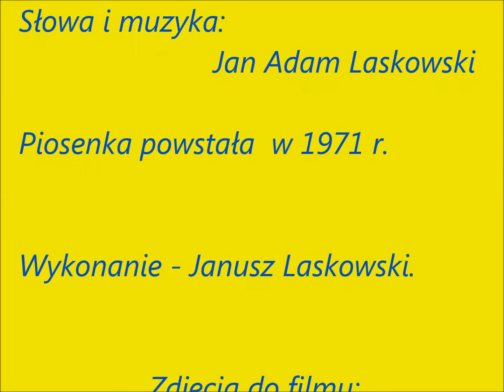254 - JESIEŃ ZŁOCISTA JESIEŃ - 1971 r.[OFFICIAL FILM - 2013 r.]Autor- Janusz Laskowski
Słowa i muzyka: Jan Adam Laskowski
Wykonanie - Janusz Laskowski - Licencja
piosenki na zamówienie w mp3